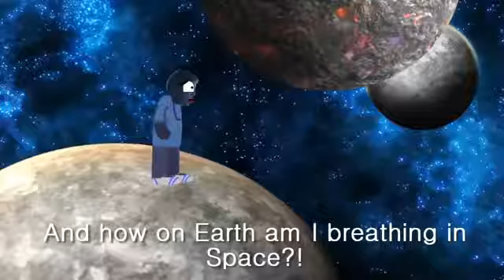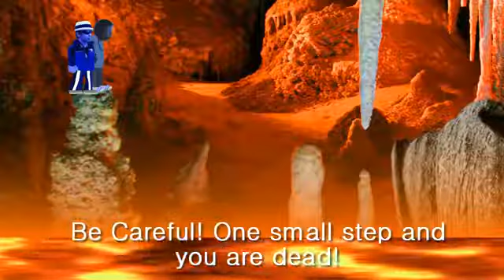(Reupload) AGK Show Episode 81: AGK Lost in Space Part 1/3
A Galaga Spaceship takes him far away from Earth! He's now in a hurry to get back to his home planet! Will he get to his safe zone?
I'll be making a remake of this 3 Part Series in 2018, I hope...